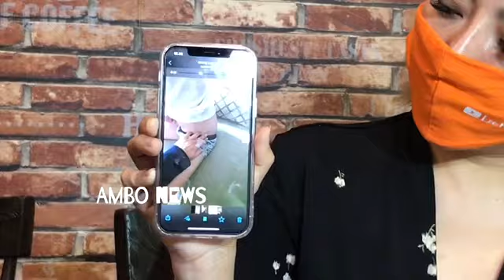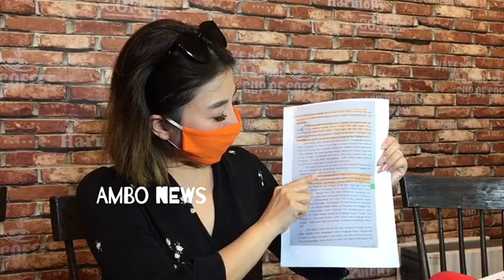Dipolisikan, Lee Sachi Menangis. Berharap Bisa Bertemu Okan Kornelius